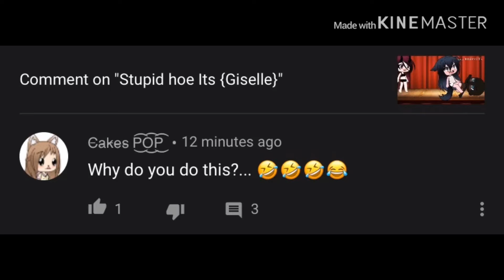I NEED COMFORT!